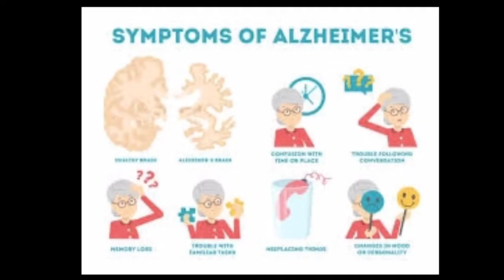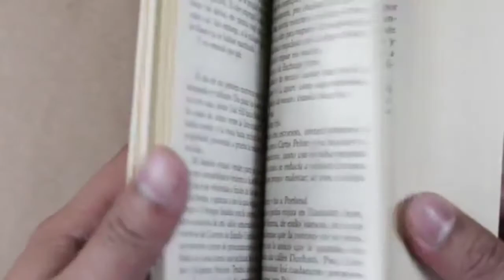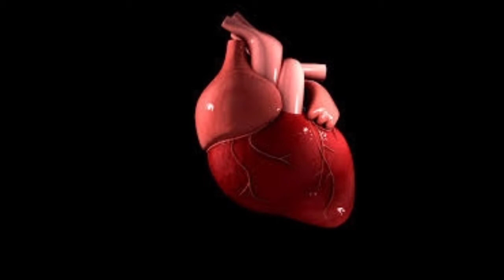Alzheimer's Disease Treatment symptoms Causes ( अल्जाइमर रोग क्या होता है ? Dementia भूलने की बीमारी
Alzheimer's Disease Treatment symptoms Causes ( अल्जाइमर रोग क्या होता है ? )